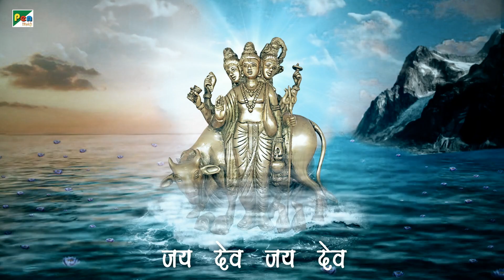दत्ताची आरती | Datta Aarti | Trigunatmak Trimurti With Lyrics | Ravindra Sathe | Pen Bhakti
Sing along with Dattatreya Aarti and engross yourself in his worship.

According to one of the legends, Dattatreya was born to the sage Atri, who had been promised by Parameshvara (the Almighty), that He, Parameshvara, would be incarnated as Dattatreya's son. Since Parameshvara subsumes all three members of the Trimurti, Lord Dattatreya is at once the incarnation of Vishnu, Shiva, and Brahma.

Lyrics:

त्रिगुणात्मक त्रैमूर्ती दत्त हा जाणा।
त्रिगुणी अवतार त्रैलोक्य राणा ।
नेती नेती शब्द न ये अनुमाना॥
सुरवर मुनिजन योगी समाधी न ये ध्याना ॥ १ ॥

जय देव जय देव जय श्री गुरुद्त्ता ।
आरती ओवाळिता हरली भवचिंता ॥ धृ ॥

सबाह्य अभ्यंतरी तू एक द्त्त ।
अभाग्यासी कैची कळेल हि मात ॥
पराही परतली तेथे कैचा हेत ।
जन्ममरणाचाही पुरलासे अंत ॥ २ ॥

दत्त येऊनिया ऊभा ठाकला ।
भावे साष्टांगेसी प्रणिपात केला ॥
प्रसन्न होऊनि आशीर्वाद दिधला ।
जन्ममरणाचा फेरा चुकवीला ॥ ३ ॥

दत्त दत्त ऐसें लागले ध्यान ।
हरपले मन झाले उन्मन ॥
मी तू पणाची झाली बोलवण ।
एका जनार्दनी श्रीदत्तध्यान ॥ ४ ॥

Singer: Ravindra Sathe
Music & Concept: Sanjayraj Gaurinandan (SRG)
Producer: Aksshay Jayantilal Gada & Neeraj Velji Gala
Original Ganesh Mantra Lyrics Created By Sanjayraj Gaurinandan (SRG)
Chorus: Shobha Samant, Suchita Dalvi, Paurnima Shah, Mohan Morajkar, Mohan Shravan, Santosh Salve
Musician: Sachin Dhamankar, Satish Dhamankar, Pankaj Gupte,
Music Programming: Babloo Kumar, Amit Bhavar Aakash Rijia Addidhan Dhamankar & Santanu Das
Mix Mastering: Santanu Das
Studio: Stone Media
Voice Recording Studio: Buss In (Satyajit Chikhale & Virat Bhushetty)
Marketing Head: Namrata Kumblekar
YouTube Head: Mandar Shete
VFX & Animation :- Naval Damani